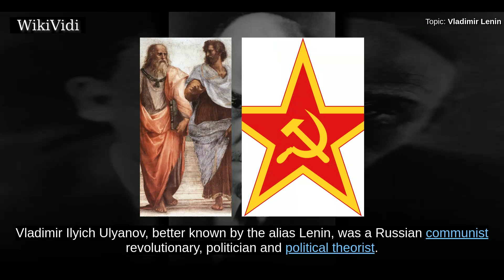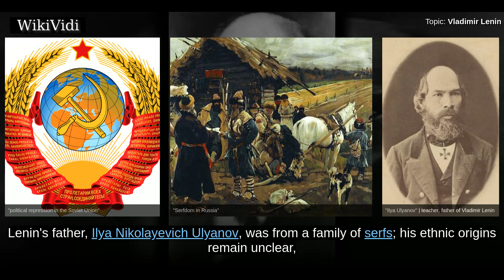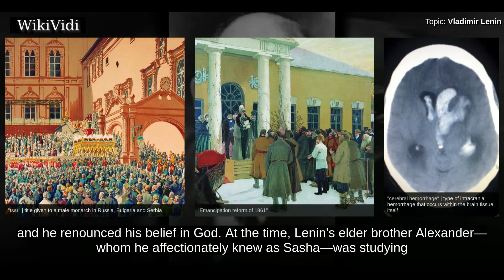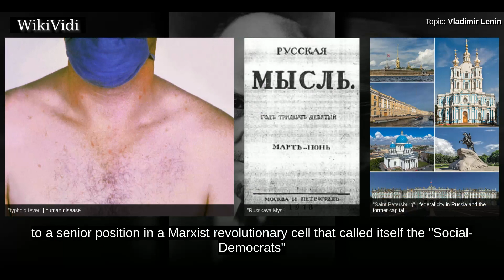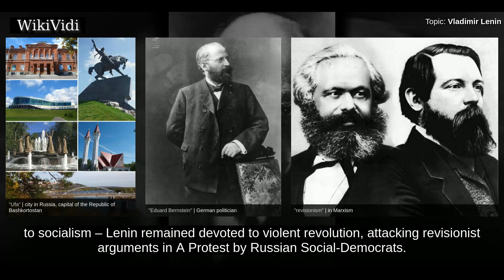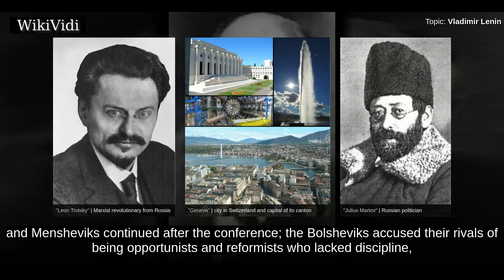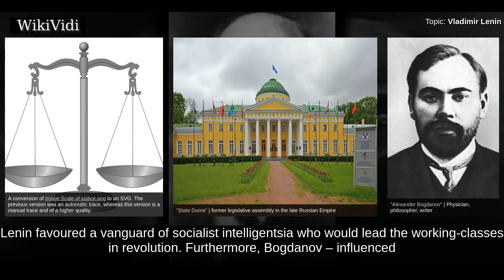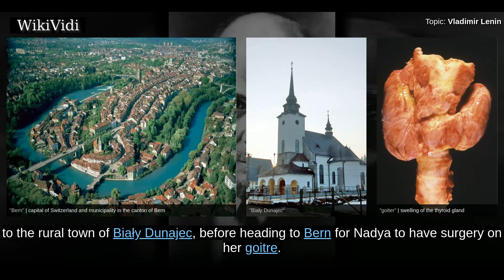VLADIMIR LENIN - WikiVidi Documentary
Vladimir Ilyich Ulyanov, better known by the alias Lenin , was a Russian communist revolutionary, politician and political theorist. He served as head of government of Soviet Russia from 1917 to 1924 and of the Soviet Union from 1922 to 1924. Under his administration, Russia and then the wider Soviet Union became a one-party communist state governed by the Russian Communist Party. Ideologically a Marxist, he developed political theories known as Leninism.     Born to a wealthy middle-class family in Simbirsk, Lenin embraced revolutionary socialist politics following his brother's 1887 execution. Expelled from Kazan Imperial University for participating in protests against the Russian Empire's Tsarist government, he devoted the following years to a law degree. He moved to Saint Petersburg in 1893 and became a senior Marxist activist. In 1897, he was arrested for sedition and exiled to Shushenskoye for three years, where he married Nadezhda Krupskaya. After his exile, he moved to Western...

Shortcuts to chapters:
00:04:03 Childhood: 1870–1887
00:07:42 University and political radicalisation: 1887–1893
00:11:33 Early activism and imprisonment: 1893–1900
00:16:02 Munich, London, and Geneva: 1900–1905

Copyright WikiVidi.